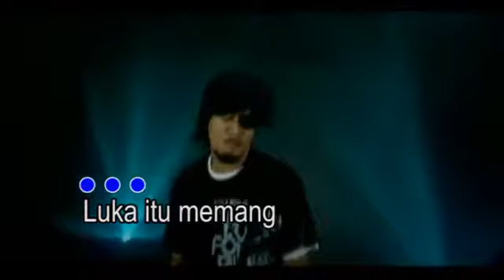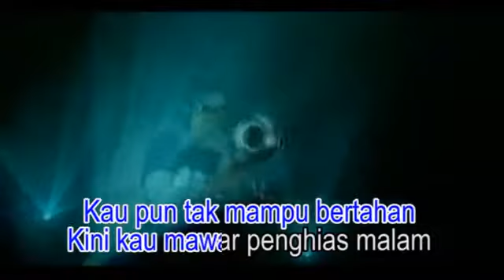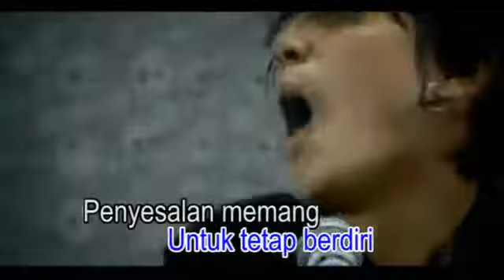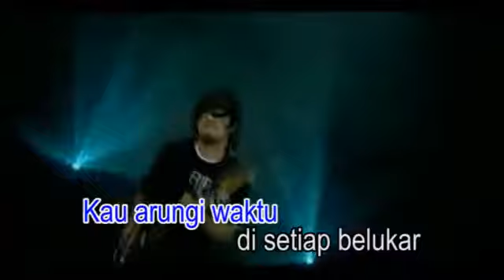mawar hitam-tipex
TIPE X